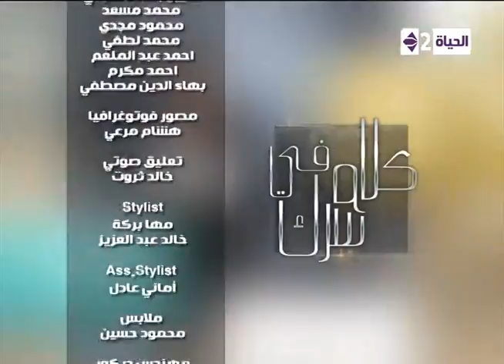كلام فى سرك - الفقرة الرابعة من البرنامج بعنوان " بدلة الفرح للعريس "